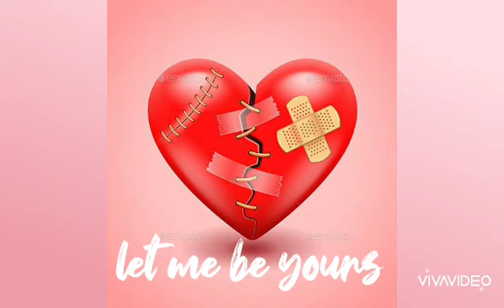Oneglitch - Let me be yours ( official performance)